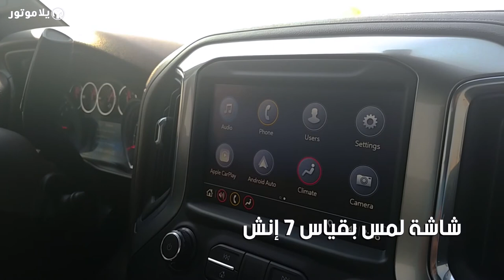المميزات الرئيسية شفروليه سيلفرادو تريل بوس | Chevrolet Silverado Trail Boss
أطلقت شفروليه شاحنة سيلفرادو الجديدة كليا بست نسخ مختلفة بسوق الشرق الأوسط، اثنين من هذه النسخ الستة حصري لمنطقة الشرق الأوسط، النسخ الحصرية بفئة البابين لسلفرادو الأول طراز آر إس تي المخصص أكثر للمدينة، والطراز الثاني الحصري الذي معنا اليوم وهو سلفرادو تريل بوس بابين المخصص للطرقات الوعرة.

تعرف على أهم ميزات شفروليه سيلفرادو تريل بوس في هذا الفيديو القصير.